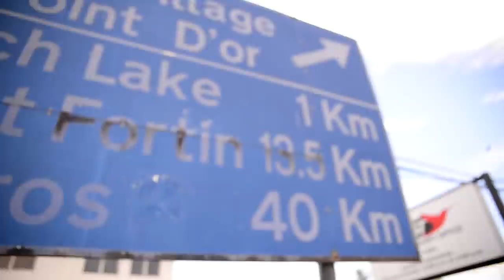Hot & Tasty Corn Soup from Cappy’s in La Brea, T&T | Foodie Finds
Our driver wasn’t leaving La Brea until Jadee tried Cappy’s Corn Soup. It was worth the stop!